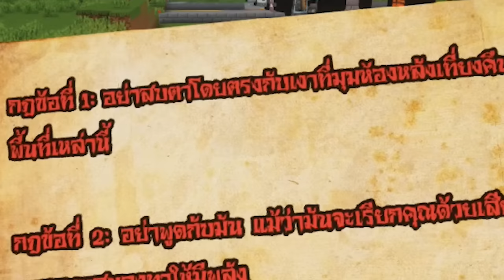กฎแปลกๆ ของ Parasite หัวกล้อง ผีปรสิตตอนตี 3 ที่ห้ามรู้... (Minecraft)